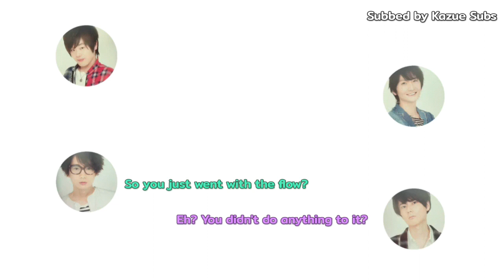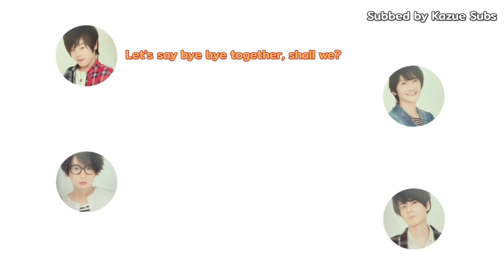[Eng] Seiyuus discuss their crossdressing experience (Ucchi, Zakki, Eguchi, Matsuoka)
Another snippet from the Niijiro Days cast~ They're such a mess lol xD

Seiyuus in this video:
Uchiyama Kouki (内山 昂輝)
Matsuoka Yoshitsugu (松岡 禎丞)
Eguchi Takuya (江口 拓也)
Shimazaki Nobunaga (島﨑 信長)